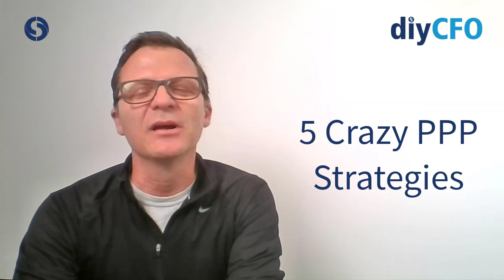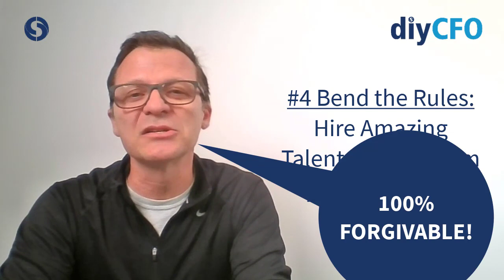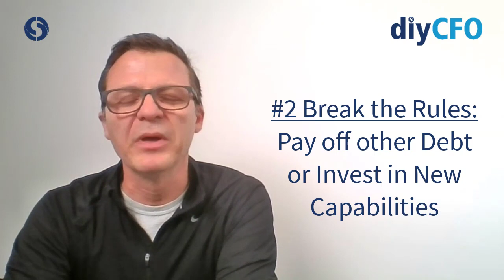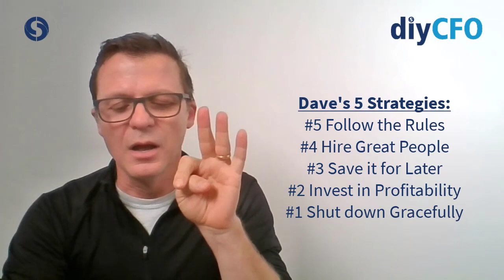PPP: 5 COOL STRATEGIES TO RESTART YOUR COMPANY | How to Spend your PPP the best way possible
Schedule Your Free Financial Health Review

Get 5 completely different strategies for making the most of your PPP Loan.  Use it to turn your company around... or shut it down.  Its up to you.  Learn how.

The Paycheck Protection Program gave 2 million businesses a lifeline.  Too many of them are doing what they are "supposed to do" --  paying salaries and rent.

But those are not your only options.  Let Dave guide you through the 5 different -- maybe crazy -- ways that you can take advantage of this once in a lifetime windfall.

0:00 Introduction
0:04 Crazy PPP Strategies
0:49 Bend the Rules
1:14 Talent to Transform your Company
2:20 #3 Ignore the Rules: SAVE the money for later
3:08 Break the Rules
3:46 Pay off other Debt or Invest in New Capabilities
5:19 Go for Broke
6:35 Dave's 5 Strategies: #5 Follow the Rules #4 Hire Great People #3 Save it for Later #2 Invest in Profitability #1 Shut down Gracefully